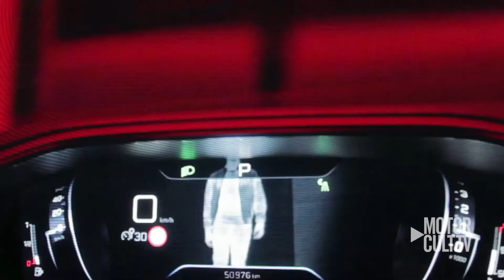SUPERCAR AL SALONE PARIGI 2018